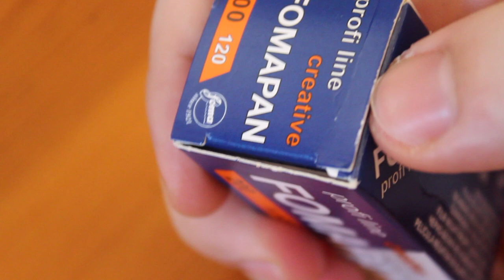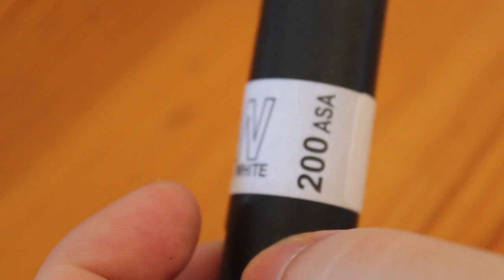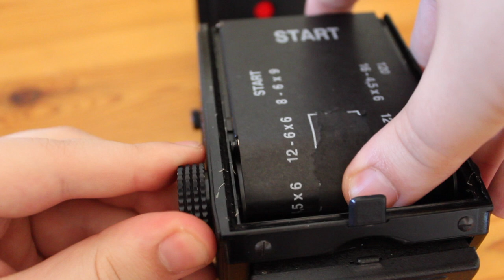120 film: Loading a Lubitel 166B with Fomapan 200 and Ilford Delta HP5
The Lubitel 166b: A medium format TLR which transcends the concepts of bad or good. It's simply fun.

The Lubitel in the video was fitted with a roll of Fomapan 200, though the example pictures shown earlier were on a roll of HP5.

If you ever come across one of these Russian beauts in the wild, well worth picking one up.